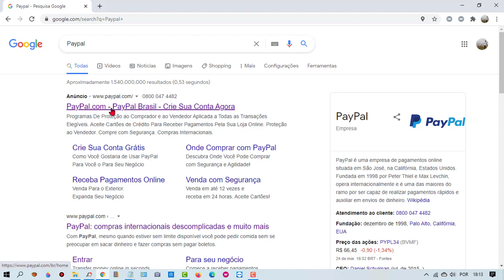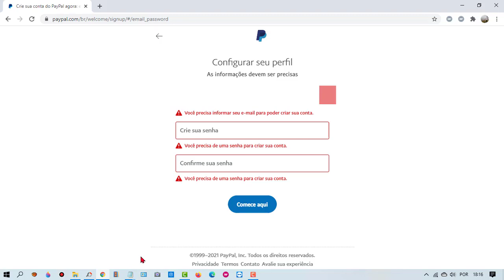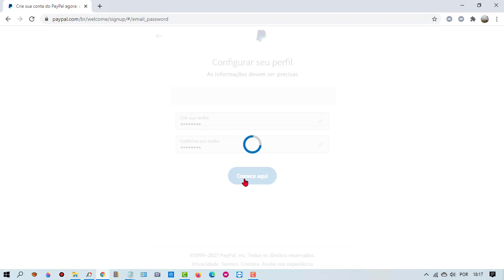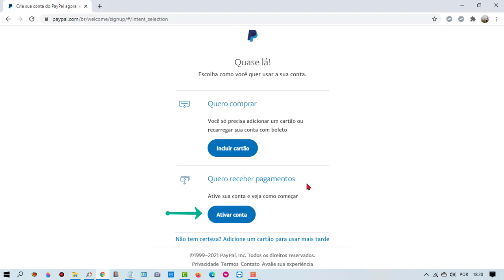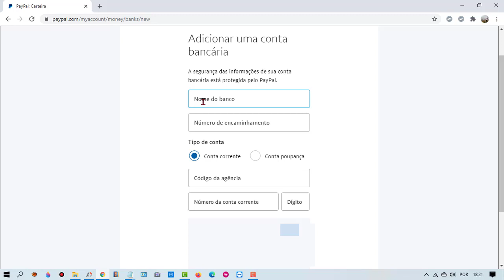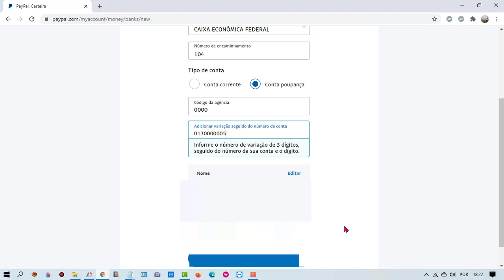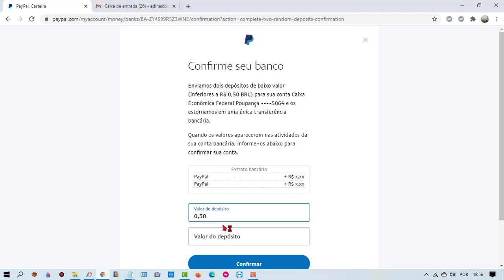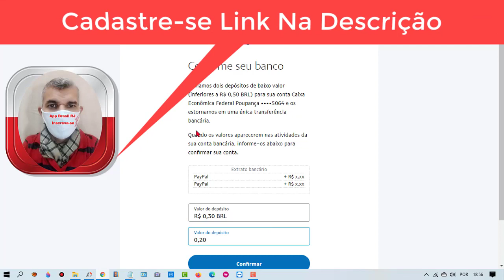Criar Conta No PAYPAL e Adicionar Conta Bancária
WowApp Cadastre-se no Link A Baixo e Ganhe dinheiro de Verdade!
Enviamos dois depósitos de baixo valor (inferiores a R$ 0,50) para sua conta Caixa Econômica Federal Poupança 0000 e os estornamos em uma única transferência bancária. Confirmar Um Exemplo.
Pode ser VALOR MENOR, Mais fica atento no extrato do seu Banco!
Exemplo de Adicionar a conta do banco,{Certo Ag 0101 Conta  caixa 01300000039} (Errado número da conta não pode ter traço! conta 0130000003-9) Operação e conta é tudo juntos sem pontos ou traços!!!